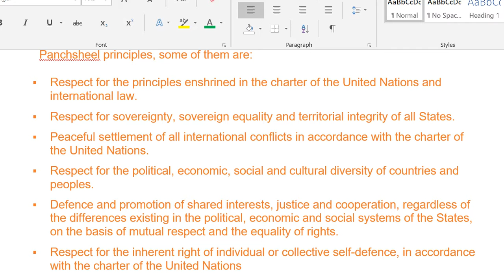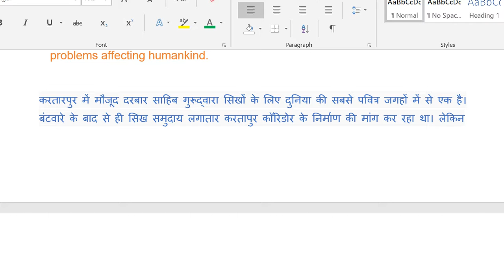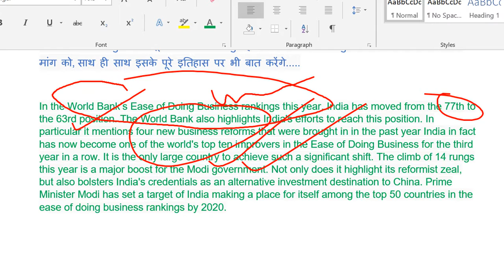Radio analysis-26oct52019-The Non-Aligned Movement (NAM)-Ease of doing business